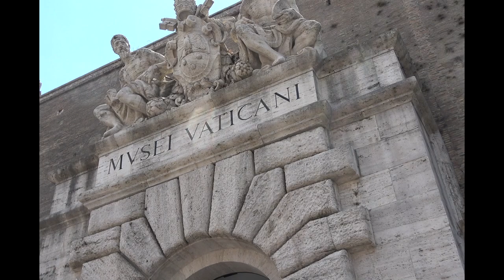rome diaries | capturing the beauty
as promised, here is part II of my lovely rome adventures 💗 I've had so much fun putting together this footage since everything in rome is truly so beautiful. I hope you enjoy and I'll see you back home!